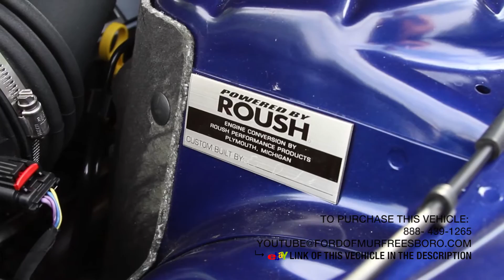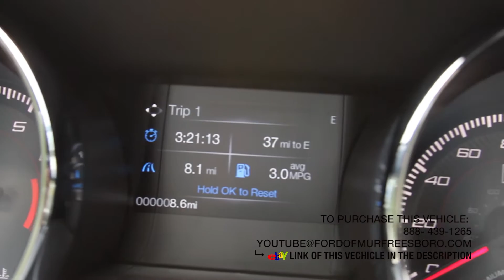2015 Ford Roush Mustang Stage 3 Deep Impact Blue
eBay STORE

Call Ryan Greatrex Performance Specialist at Ford Of Murfreesboro directly toll free 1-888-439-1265 Our complete experienced staff will help you make your next vehicle purchase your best. ALL Trades CONSIDERED. (what do you have)— Located in Murfreesboro, TN just South East of Nashville...Thanks for looking and have a great day-Calls from 8am till 8pm... or you can leave us a message 24/7 online. We are a Carfax Dealer - Shipping options available. We offer premium vehicles at a very competitive price.
Financing available to all types of credit, from good to bad, can qualify for an auto loan. No credit, no problem! We will work with you to secure a no credit car loan if your situation demands it. Ford of Murfreesboro has strong relationships and is committed to finding you the perfect car loan company to suit your car finance needs.

Ash O’Connor brings back the Future House today with his single ‘You’.

FORD OF MURFREESBORO
1550 N.W. BROAD STREET